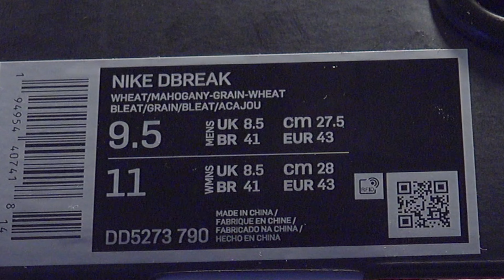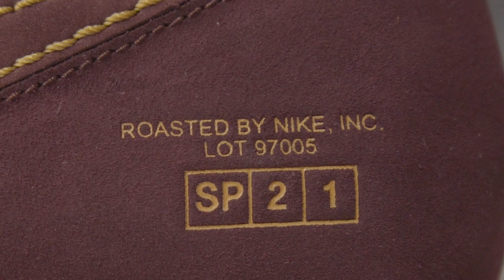[REVIEW] 나이키가 볶은 커피 한잔 하시죠! 스페셜프로젝트 상남자전용 나이키 데이브레이크 커피 리뷰 NIKE DAYBREAK COFFEE DD5273-790 REVIEW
데이브레이크.
참 괜찮은 녀석이죠.
쉐잎도 이쁘고 쿠션도 좋고, 일체감도..

이번엔 상남자전용으로 데이브레이크가 나왔네요.

인솔에 그 증거가 들어 있습니다.

확인해보시죠!